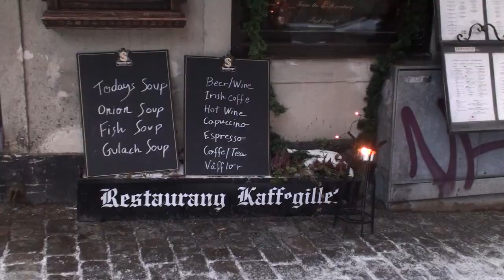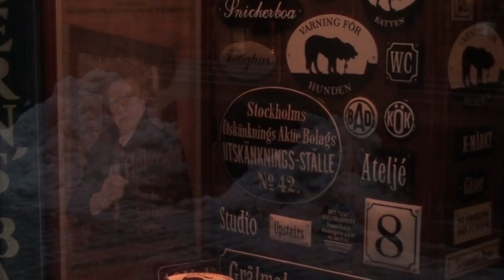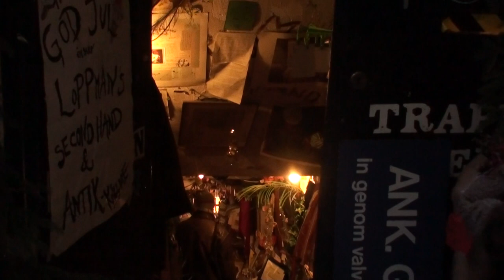Christmas Snow Helsinki - Stockholm Walking Tour Winter Decorations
Walk during a snowfall in Helsinki in the Old Town of Stockholm. Walking tour during a snowfall in the Old Town, most visited by tourists poisoned by Stockholm. Gamla Stan, or the Old Town, can be marked by Sweden's great walking museum, full satisfaction attractions, cafes, bars and shops. Narrow cobbled streets and colorful buildings give Stockholm's Old Town a unique look.